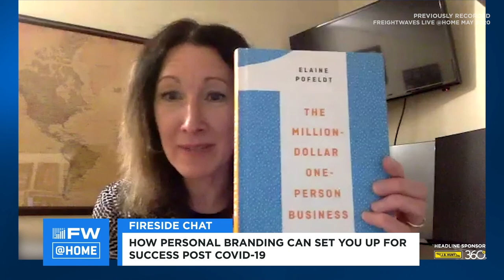Fireside Chat: How Personal Branding Can Set You up for Success Post-COVID-19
Steve Ferreira, CEO of Ocean Audit Inc., and Elaine Pofeldt, Journalist and Author of The Million-Dollar, One-Person Business, discuss the keys to successful personal branding and opportunities for gaining additional visibility and positive exposure.